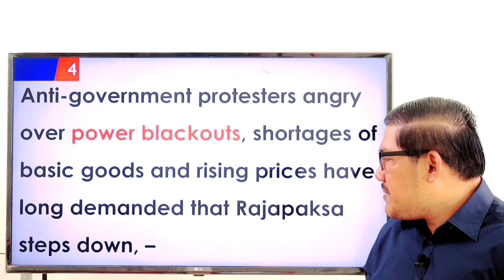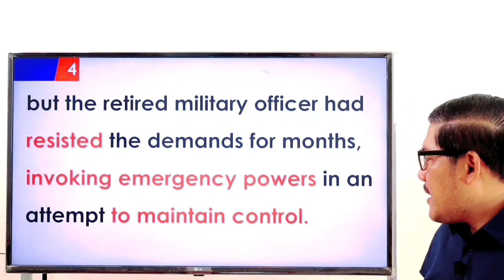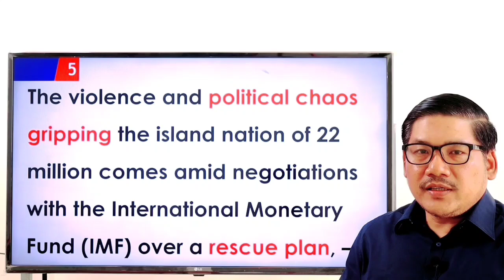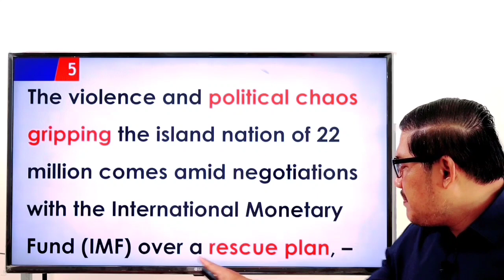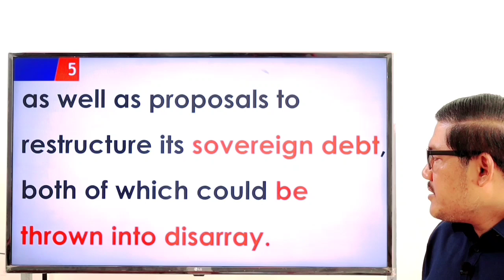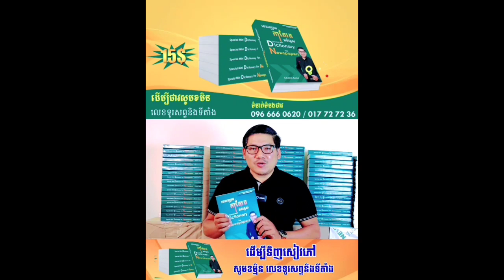Ep 14 0បកប្រែកាសែត Translations Newspaper | EFK Academy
Newspaper Translation : shorturl.at/aczKO
English Vocabulary : shorturl.at/bfmF1
English Phrases : shorturl.at/blwC4